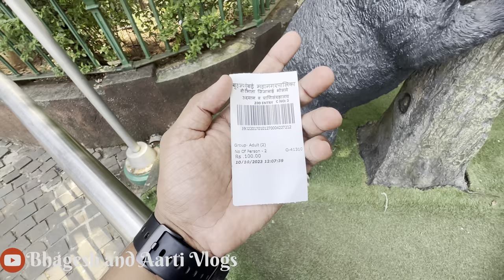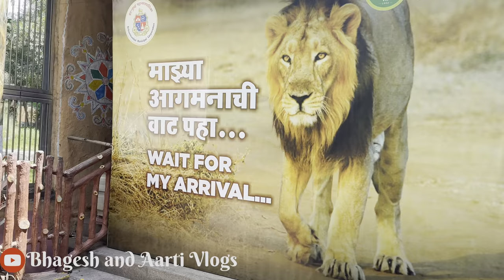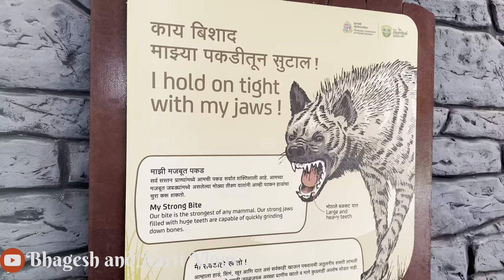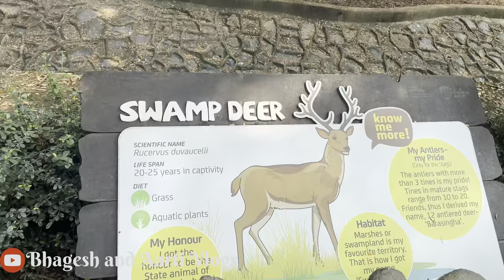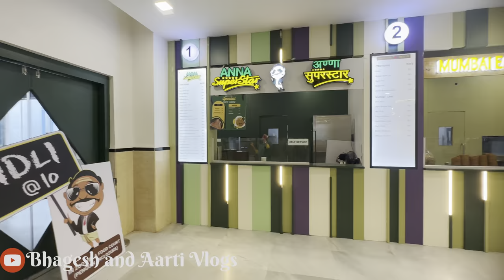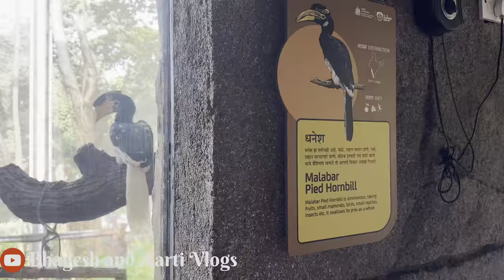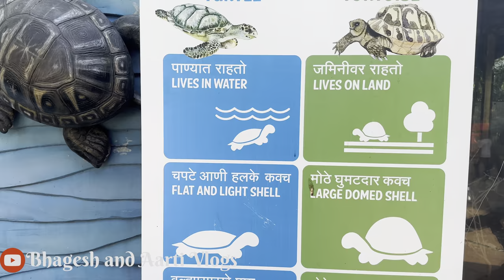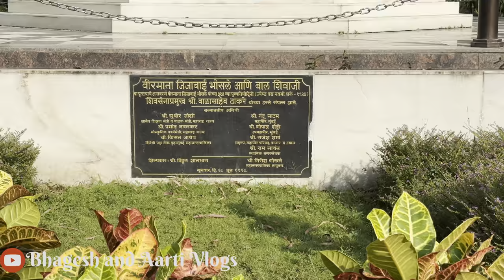राणीची बाग । Complete Guide to Rani Baug | Byuculla Zoo | Mumbai Zoo | Rani Bagh 2023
Jijamata Udyaan, also known as the Ranichi Baug or  Byculla Zoo and formerly Victoria Gardens, is a zoo and garden covering 50 acres located at Byculla, in the heart of Mumbai, India. It is the oldest public garden in Mumbai.After Indian independence it was Named after Jijamata, the mother of  Chatrapati Shivaji Maharaj, the first Maratha emperor.

Byculla Zoo offers a charming escape from the city's hustle and bustle. Nestled amidst lush greenery, the zoo provides a diverse array of animals to admire. The enclosures are thoughtfully designed, resembling natural habitats and allowing for an up-close encounter with wildlife.

While the collection isn't extensive, the zoo boasts some impressive species, including majestic big cats, exotic birds, and playful primates. The highlight was undoubtedly the well-crafted aquarium, where I marveled at the underwater world. Informative signs scattered throughout the zoo provided interesting insights into each animal's behavior and conservation status.

The staff appeared knowledgeable and friendly, ready to answer questions and engage in conversation. However, the overall infrastructure could use some updates, and certain enclosures seemed a bit cramped. Nonetheless, Byculla Zoo offers an enjoyable outing for families and animal enthusiasts alike. It's a commendable effort towards conservation and education in a peaceful and natural setting.

Zoo Timings:9.00 AM to 6.00 PM (Closed on Wednesday)

Zoo Ticket Price:
Adult: 50 Rs.
Child from 3yrs to 12 yrs.: 25 Rs.
Child below 3 yrs: Free